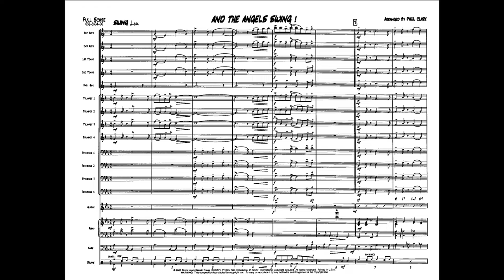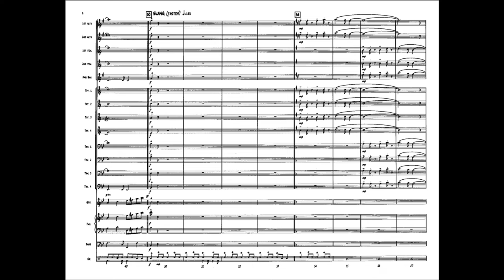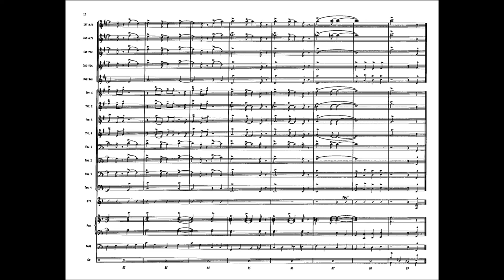And the Angels Swing! - Paul Clark (with Score)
A outstanding medley of three famous Christmas carols that have “Angels” in the title. Starts out with a medium swing version of “Hark The Herald Angels Sing” that features the whole ensemble. The next tune is “Angels From The Realms Of Glory” which is at a slower tempo and features a written solo by either trombone or tenor sax. The medley is ends with an exciting uptempo version of “Angels We Have Heard On High” that showcases the whole band. Sounds great, lots of audience appeal and it is not too difficult so it won’t take up all your rehearsal time. Can’t be beat!

Performed by the Studio “A” Big Band under the direction of Ed Petersen.